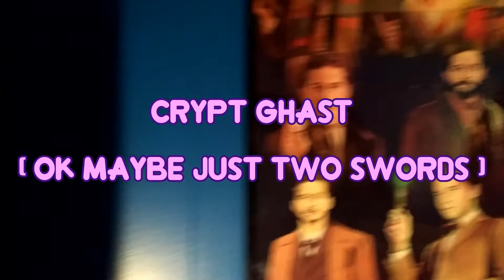Crypt Ghast (Okay maybe just two swords)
U ever see the ring? Fuck that movie

Crypt Ghast by us, just a couple of dudes with a sheet

From our album, four or five swords